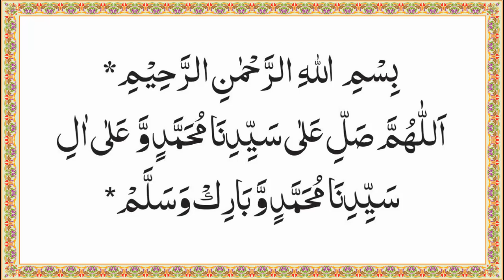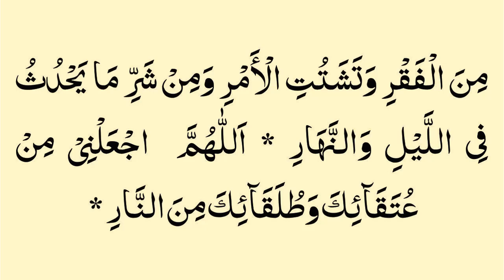Saturday Duas mosta Powerful Dua To Solve All Problems Quickly hafta ke din ki dua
Asslam Alikum, you. Which videos do you enjoy watching the most? How often do they like to watch my channel?
Weekly supplications of Hazrat Imam Ali, karam allahu tala waju
most powerful wazifa on friday
Dua Hazrat Imam Ali, karam allahu tala waju
Dua for ease in life
Prayer for success in everything
Dua for health and wellness
Prayer for forgiveness
Dua for sustenance
Dua to get out of difficulties
Dua to prevail over the enemy
1-Channel Video Objectives
2-review my channel videos
3-Channel Video Content Interdiction
Islamic events.